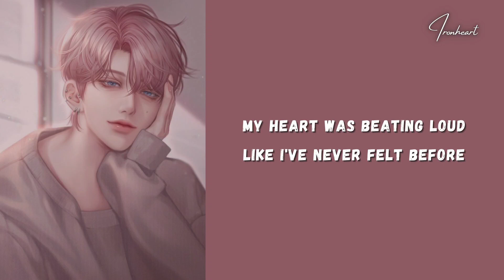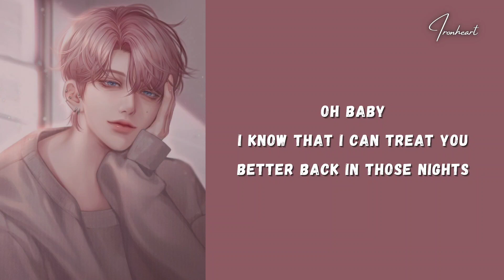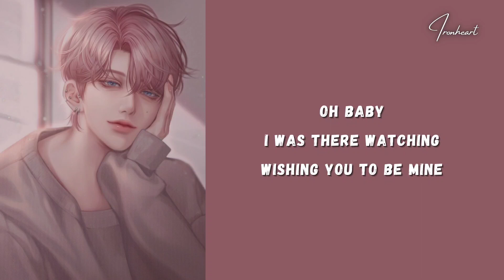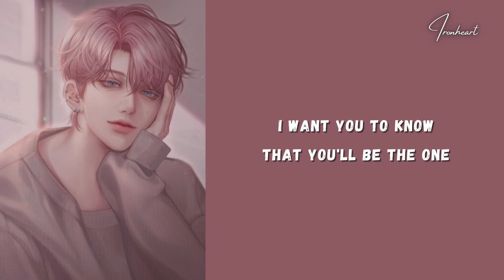Zack Tabudlo - Give Me Your Forever (Lyrics)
Lyrics, Zack Tabudlo - Give Me Your Forever

      Lyrics: Give Me Your Forever

I want you to know I love you the most
I want you to know that you'll be the one
To say I love you and I need you
It would be possible for you to be with me
I was on the aisle waiting for you, babe
I told myself that you are the one (You are the one)
'Cause baby, you're always in my mind (You are always in mind)
And I need you and say I'd die for you (Just give me your forever)